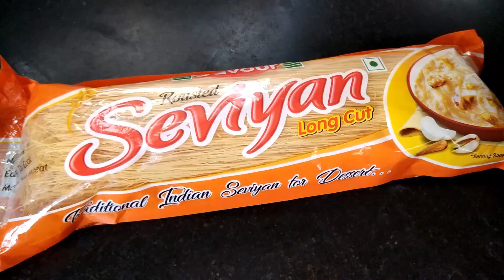Jorda Shemai | Jorda Semai | জর্দা সেমাই | Jorda Shema Recipe | Jorda Simui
Shemai is a very popular dessert in Bangladesh and very much loved by the people all over the world.
সেমাই ঈদের খুবই স্পেশাল একটা আইটেম। আজকের রেসিপি ঈদ স্পেশাল ঝরঝরে জর্দা সেমাই . So today I am going to cook Jorda simui / Jorda Semai step by step at home!
Let's start Eid special Jorda Semai recipe..!!

Related Quarries
Jorda Shemai
Jorda Semai
Semai Recipe
Jorda Simui

So..see you in my next video...till then stay safe, work hard ,be happy. :-)